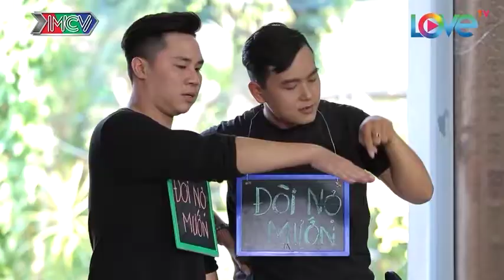TIỆM TÓC TÌNH YÊU |TẬP 1 - Ngọc Trinh và Puka SỢ HẾT HỒN CHIM ÉN khi Đình Toàn bị giang hồ ĐÒI NỢ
✨ Đón xem các tập phim Tiệm Tóc Tình Yêu được phát sóng vào thứ 4, 5, 6 hàng tuần tại MNET FILM nhé!
🎬 Xem trọn bộ các tập phim Tiệm Tóc Tình Yêu tại
📺 GIỚI THIỆU SITCOM TIỆM TÓC TÌNH YÊU:

“TIỆM TÓC TÌNH YÊU” - Câu chuyện xoay quanh tiệm tóc Hoài Xuân, cũng là "trung tâm tư vấn tình yêu, hôn nhân, gia đình" của một xóm lao động. Tuy vậy, những con người trong tiệm tóc vẫn đang loay hoay tìm cách giải quyết những vấn đề của riêng mình. Phim ra mắt lần đầu tiên với quý vị khán giả vào lúc 22H30, ngày 23/05/2017 trên kênh HTV7.

Diễn viên tham gia: Đình Toàn, Ngọc Trinh, Diệu Nhi, Hải Triều, Khả Như, Puka, Hữu Tùng...Cùng nhiều gương mặt khách mời: Đại Nghĩa, Phương Dung, Minh Dũng (Quán quân Tiếu Lâm Tứ Trụ), v.v…